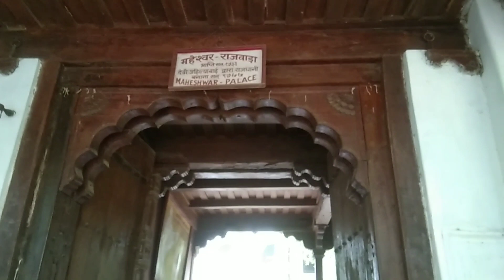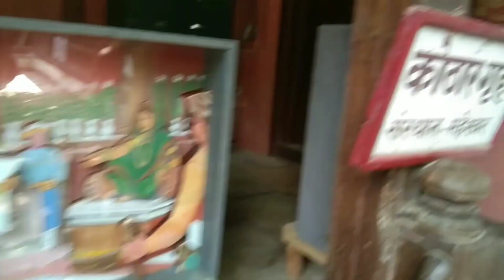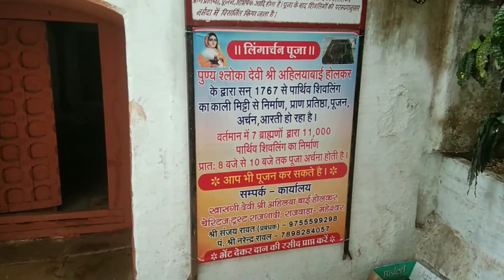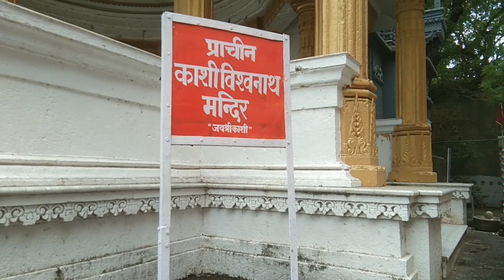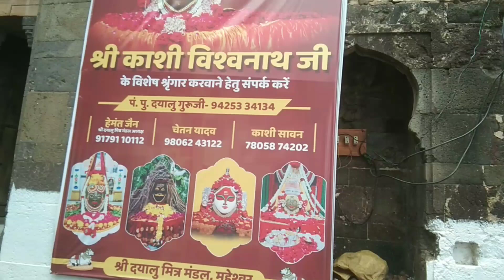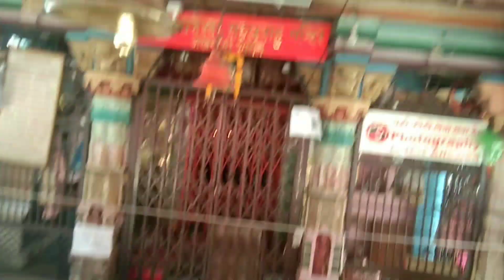Amazing View Ahilyabai Fort Maheshwar | Indore to Maheswar trip | Vlog 10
Top tourist places to visit in Indore